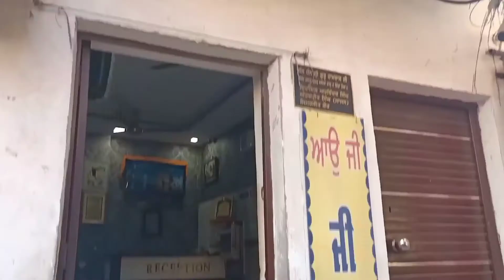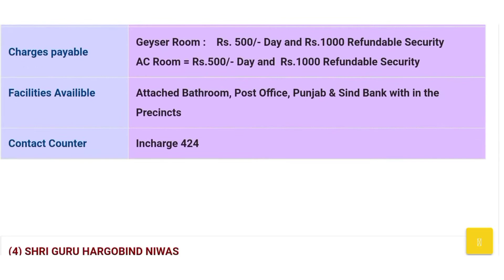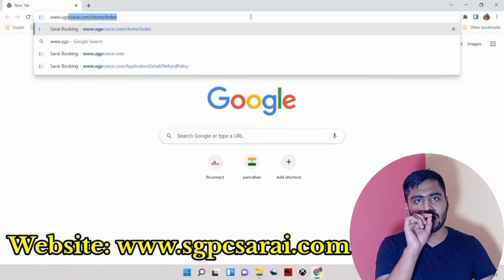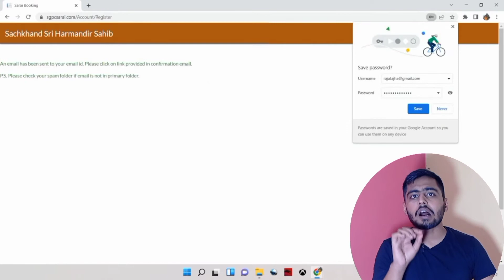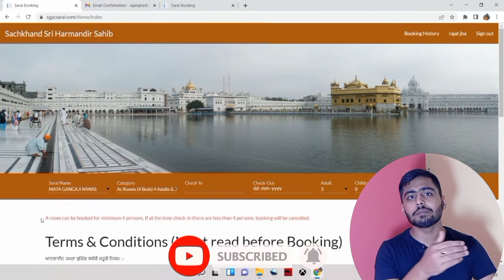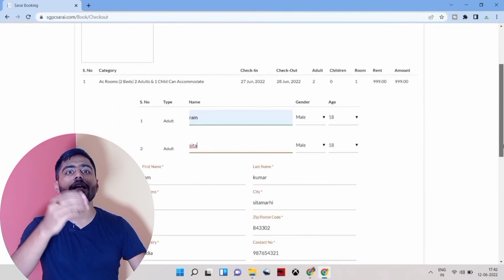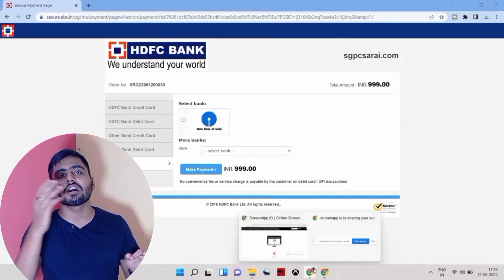Cheapest accommodation in Amritsar | Budget Hostels in Amritsar | Cheapest Hotels in Amritsar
In this video, I am sharing complete information aboutCheapest accommodation in Amritsar

• Mata Ganga Ji Niwas Amritsar
  Address -  Near Golden Temple, Atta Mandi, Katra Ahluwalia, Amritsar, Punjab 143001

• Saragarhi Niwas
  Address -  Golden Temple Rd, Town Hall, Katra Ahluwalia, Amritsar, Punjab 143006

Hey buddy..
In this channel I will share best view which I seen, my travel experience and also my learning which help during you trip If you want any help please contact with the help of social media links.